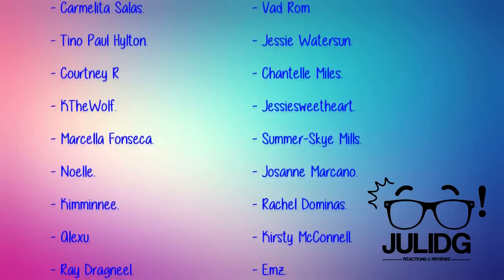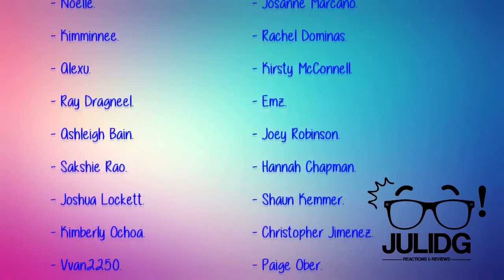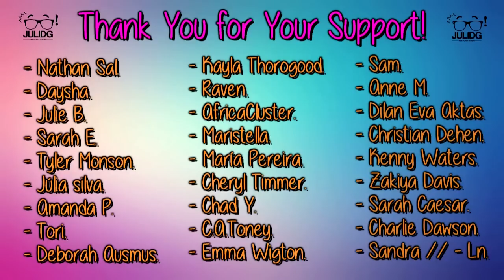Supergirl 3x01 REACTION & REVIEW "Girl of Steel" S03E01 SEASON PREMIERE | JuliDG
I ranted! lol

0:00 Intro
1:05 Welcome
5:07 Reaction
28:48 Review

Special Thank you to my Patrons:

- Nathan Sal.
- Daysha.
- Julie B.
- Sarah E.
- Tyler Monson.
- Júlia silva.
- Amanda P.
- Tori.
- Deborah Ausmus.
- Kayla Thorogood.
- Raven.
- AfricaCluster.
- Maristella.
- María Pereira.
- Cheryl Timmer.
- Chad Y.
- C.A.Toney.
- Emma Wigton.
- Sam.
- Anne M.
- Dilan Eva Aktas.
- Christian Dehen.
- Kenny Waters.
- Zakiya Davis.
- Sarah Caesar.
- Charlie Dawson.
- Sandra.
- Ln.